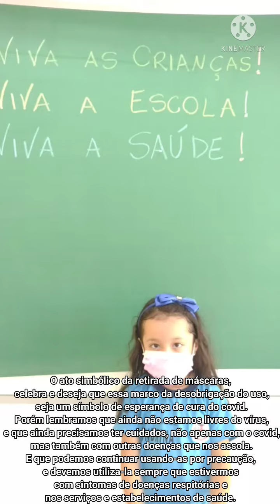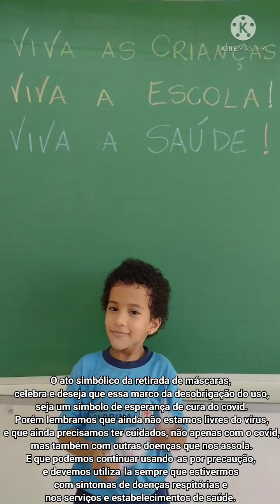Ato Simbólico de retirada de máscaras - Início da esperança.